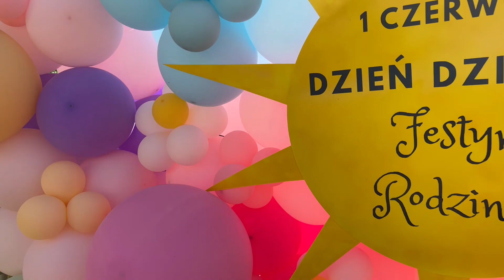Dzień Dziecka 2023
KARR od 30 lat działając we współpracy z partnerami krajowymi i zagranicznymi wspiera samorządy lokalne, organizacje społeczne oraz przedsiębiorców w działaniach na rzecz  zrównoważonego rozwoju Dolnego Śląska. Aktywnie uczestniczy także w różnego rodzaju przedsięwzięciach, które odbywają się w regionie.